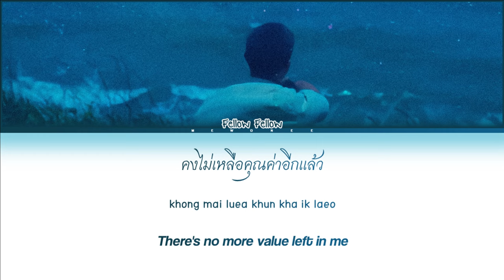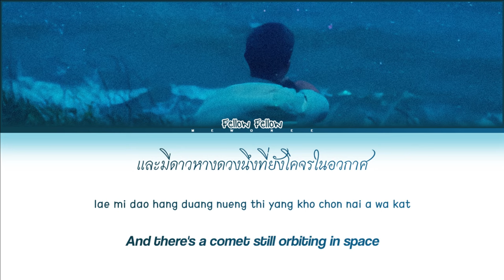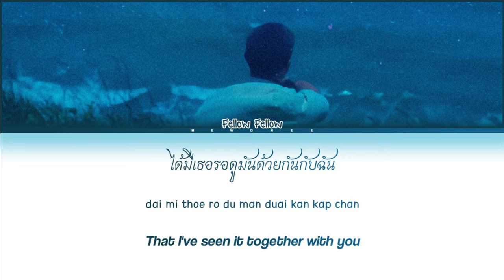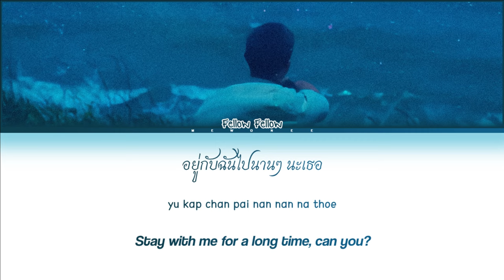【fellow fellow】 Halley's Comet (ดาวหางฮัลเลย์) | Request #24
Halley's Comet (ดาวหางฮัลเลย์) | fellow fellow

- Artist: fellow fellow
- Song: Halley's Comet (ดาวหางฮัลเลย์)
- Ost. N/A
- Show: N/A
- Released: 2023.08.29